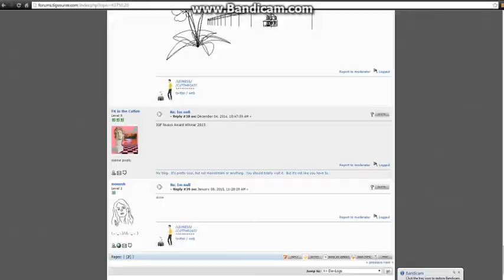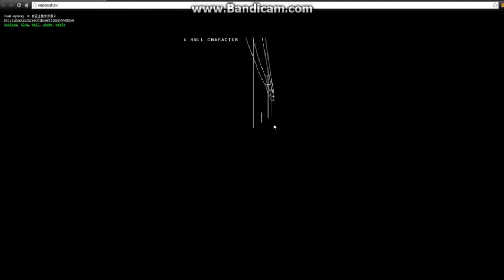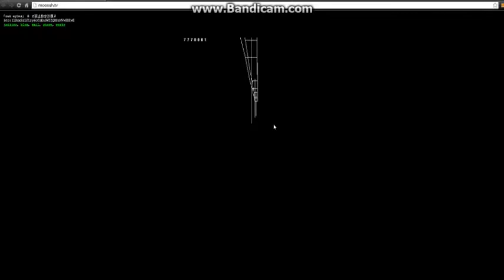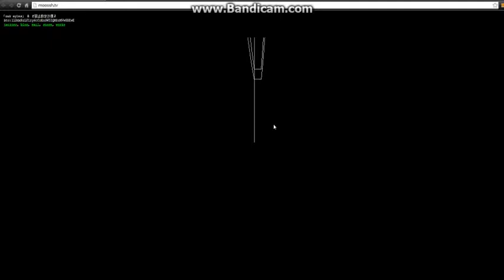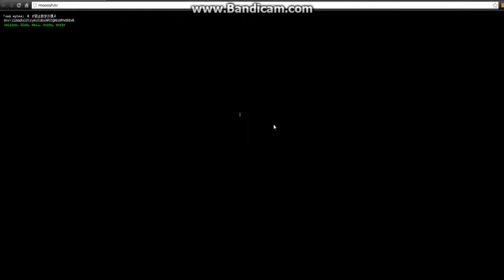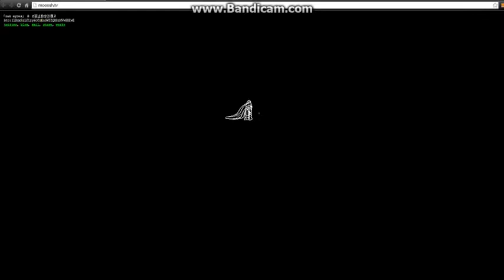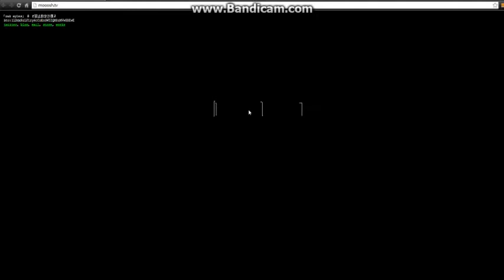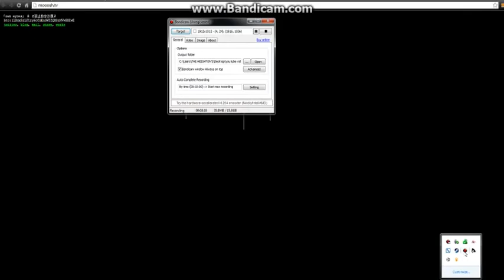cjheighton plays: i am null?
this was. interesting to say the least.